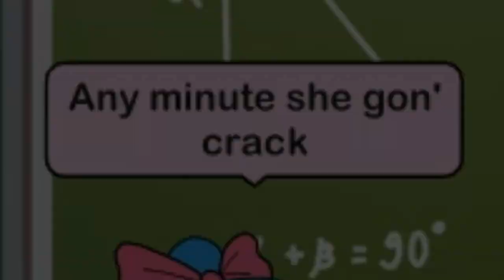O.D.D (My Life in Gacha Life) for My Haters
Hi, RayChers!

 It's been a long time since I uploaded a video. And now, I'm back, Baby!

Yeah, after I made many video about my friends life, it's the time to make a video about me! Yeah, it's me! The maker of the videos!

This story is NOT TRUE, but the truth is, I was a victim of bullying. I have bullied when I was kid, at elementary school. After that, I've been a loner and quiet child at school.

 (But I'm not the girl at the back of the class. I'm at the front... (๑¯ิε ¯ิ๑))

And yeah, there are 4 new OCS! A boy and three girls.  (Oh, and my sister too...)
These girls are bullies in my school. They disturbed many people, include me and my friends (Jacob and the others). That's why I hate them so much...

Characters:
*Me (Raysha)
*Licker (the boy who saved me)
*Mary (the dark blue-purple haired girl )
*Demi (the blue-pink haired girl)
*Suzy (the light blue-pink haired girl)
*Neysha (my little sister)
*My Mom

Original song by Hey Violet.

Bye, RayChers! ヽ(✿ﾟ▽ﾟ)ノ